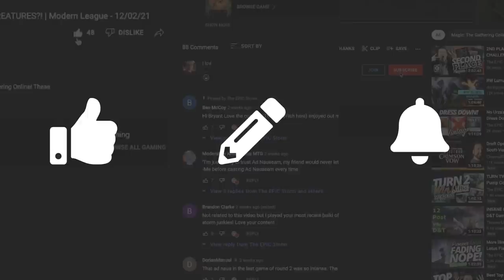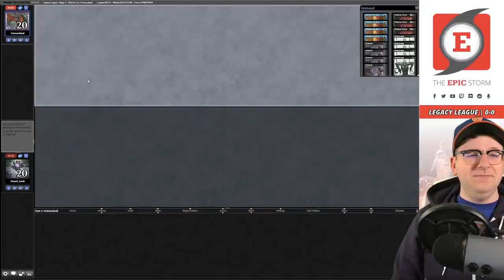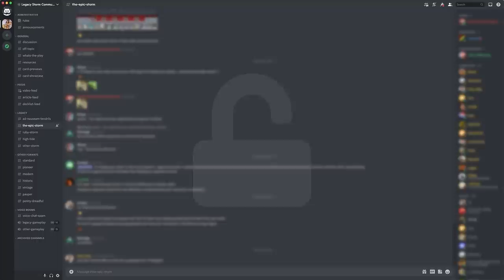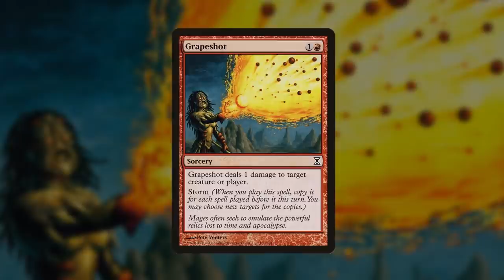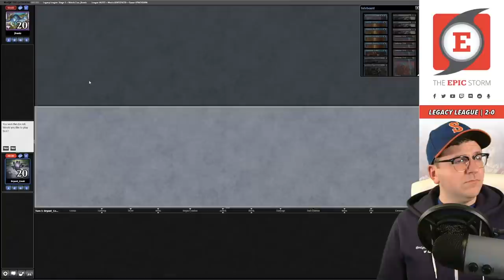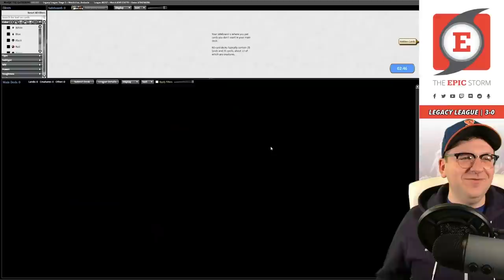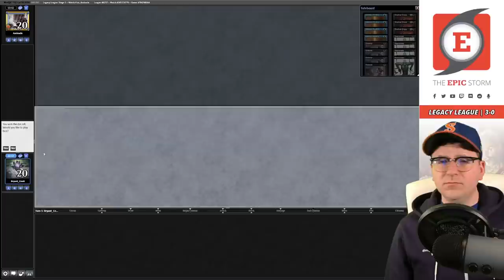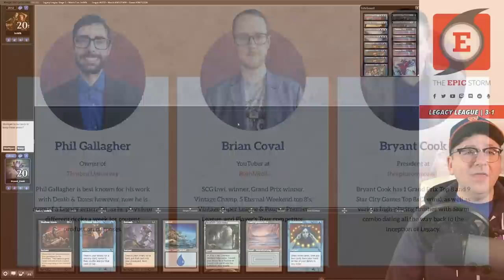SO MANY TURN 1 WINS! Introducing Entomb & Show + Witherbloom Combo | Legacy League - 01/01/22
Bryant Cook plays Entomb & Show in a Legacy League on Magic: The Gathering Online! These matches were played on: 01/01/22

SO MANY TURN 1 WINS! Introducing Entomb & Show a Griselbrand Combo deck that features both Entomb as well as Show and Tell. The secondary gameplan is Witherbloom Apprentice plus Chain of Smog.

⚡ Deck Tech — 00:00

// Matches //
Round 1 vs. Fenruscloud with Izzet Tempo — 00:04:08
Round 2 vs. DeviousPenguin666 with UR Painter — 00:11:54
Round 3 vs. jfrantz with Dredge — 00:21:29
Round 4 vs. Amiracle with Jeskai Tempo — 00:31:00
Round 5 vs. imWik with Burn — 00:43:24

// Resources //
► If you would like to show your appreciation of this video